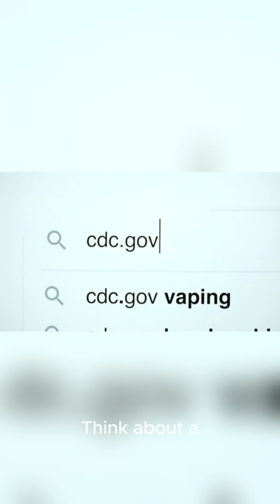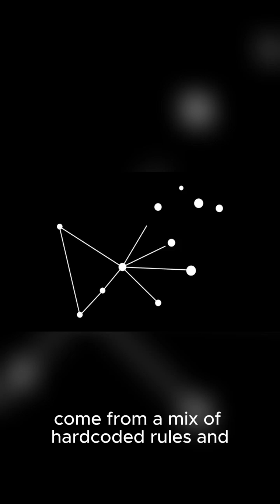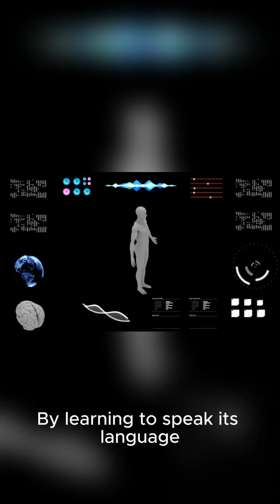Is AI Smarter Than You? The Algorithm's Secret Customer Language Revealed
What if the algorithms guiding your searches and feeds weren’t just crunching numbers, but speaking in a hidden language? A language designed to interpret your intent, reshape your choices, and quietly influence what you see online.
In this video, we explore the unseen world of AI’s 'customer logic'—the subtle rules, patterns, and interpretations that bridge human desire and machine response. From misunderstood queries to uncanny predictions, you’ll uncover how this secret logic is rewriting the way we interact with technology.
Step behind the curtain and discover the strange, fascinating ways machines think about us